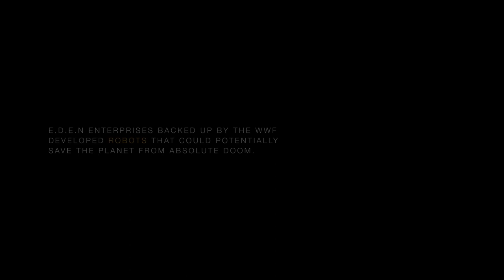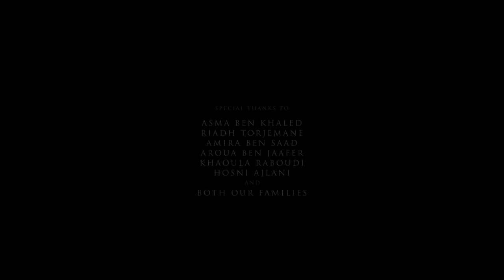REBIRTH 2022 Short animated movie35419